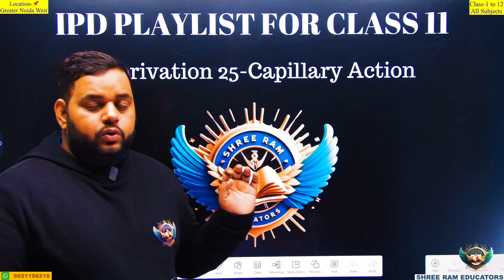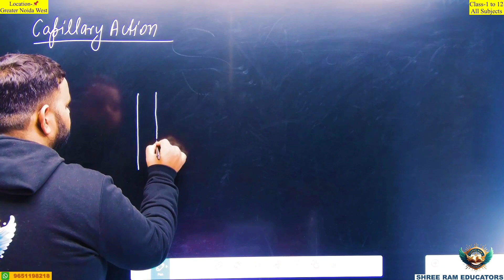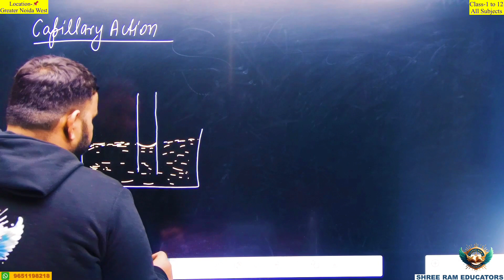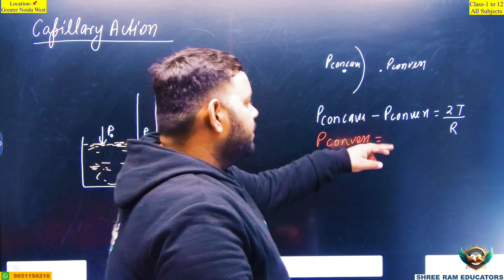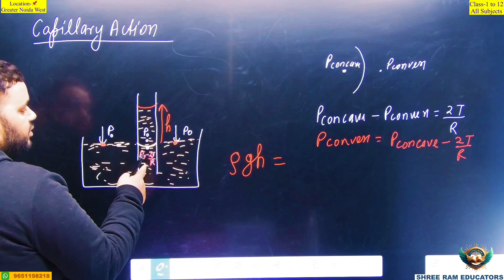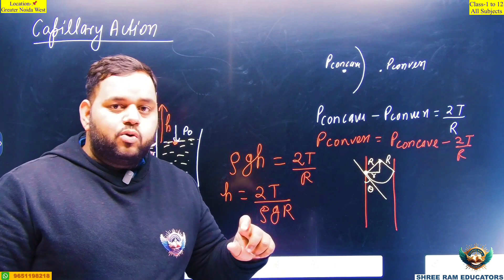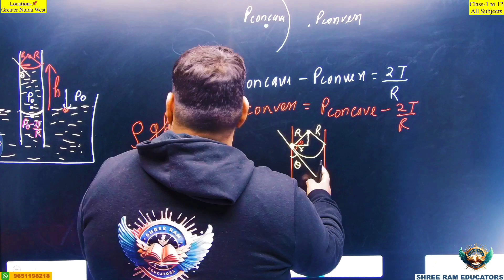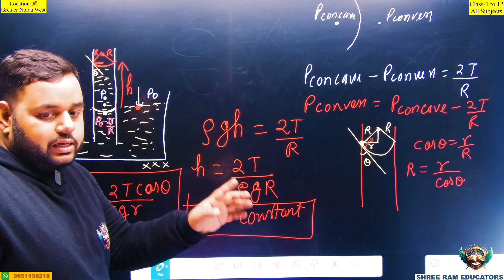Capillarity derivation class 11 Physics|Capillary rise derivation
Delve into the intricacies of physics as we unravel the "Capillary Rise Derivation" in this targeted tutorial crafted for Class 11 students. This video breaks down the derivation process step by step, guiding you through the principles behind capillary action. Enhance your understanding of the mathematical aspects involved and gain clarity on this fundamental concept. Perfect for exam preparation or supplementing your classroom learning, our tutorial ensures you grasp the derivation with confidence. Unlock the secrets of capillary rise derivation and elevate your grasp on Class 11 physics!